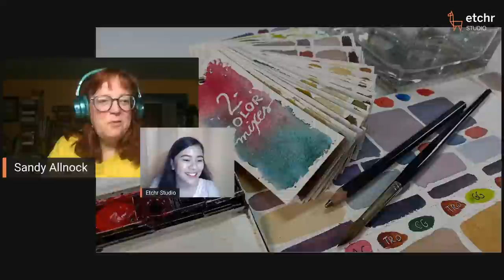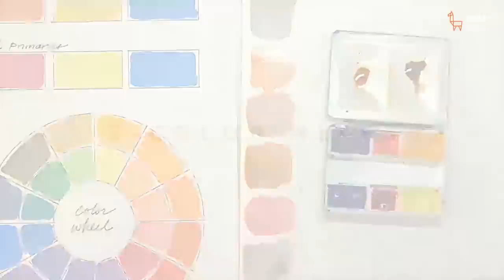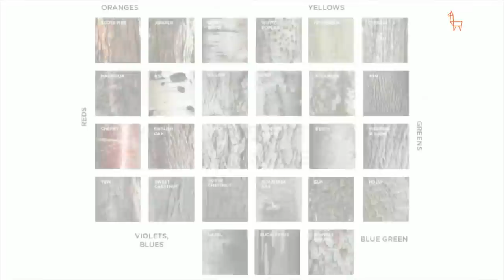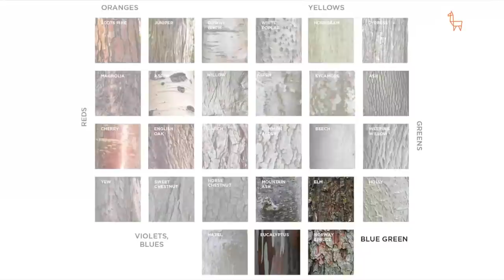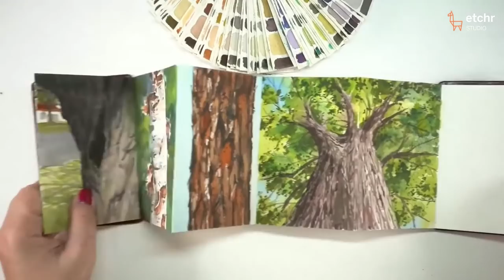Color Theory: Mixing Neutrals and Greens, how I swatch 2-hue watercolor mixes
Learn to apply color theory to your watercolor mixes! In this class preview,  we focus on studying the color wheel and learn how to mix colors to create exactly what you want. At the end of this demo, you'll discover your best neutral watercolor mixes to create the perfect natural scenery!

Chapters in this video:
Introductions and preview 00:00
What's coming in this class and next 04:41
Color Theory 05:33
Mixing Neutrals with 3 colors 07:37
Mixing Neutrals with 2 colors 09:36
Q&A about watercolor and swatching 24:38

In the 90-minute art class, Sandy  will teach:
Foundational watercolor techniques
Tree shapes and textures
Negative painting process

Other materials:
Ruler
Pencil
Water jar
Hole punch and ring if desired, or plastic pocket pages to insert swatches

Got any comments or suggestions on this Class?